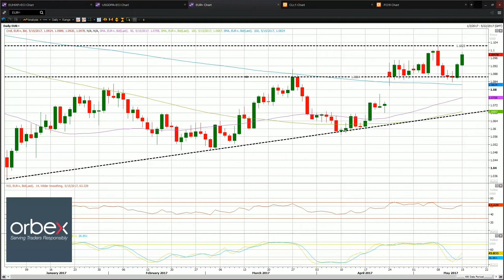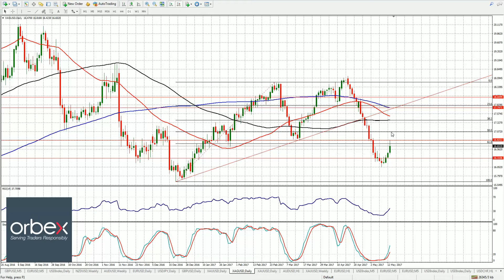أوربكس | نظرة على السوق 15/05/2017 | نور الدين الحموري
في التقرير الاسبوعي المصور لهذا الاسبوع, نلقي نظرة من جديد على نتائج الانتخابات الفرنسة وتأثيرها على الاسواق بالاضافة الى نظرة على اكبر نجاح حققه حزب المستشارة الالمانية انجيلا ميركل في اكبر ولاية في المانيا, وذلك قبيل الانتخابات البرلمانية المنتظرة في سبتمبر المقبل.

كما نفسر اسباب الارتفاعات الواضحة منذ بداية تعاملات الاسبوع الجاري في اليورو مقابل الدولار والعديد من العملات ونضع سيناريوهات واحتمالات ان يقوم اليورو بتغطية الفجوة السعرية التي سجلها اليورو قبل ثلاث اسابيع تقريباً.

كما تلقي نظرة على الارقام الاقتصادية والاحداث المهمة التي من المنتظر الاعلان عنها خلال تداولات الاسبوع الجديد واحتمالات تأثيرها على الاسواق ايضاً.

اخيراً, نلقي نظرة على الرسومات التقنية لبعض الاصول والعملات بما فيها المؤشر العام للدولار الامريكي واليورو والجنيه الاسترليني والين الياباني والدولار الاسترالي والدولار النيوزلندي والذهب والفضة.